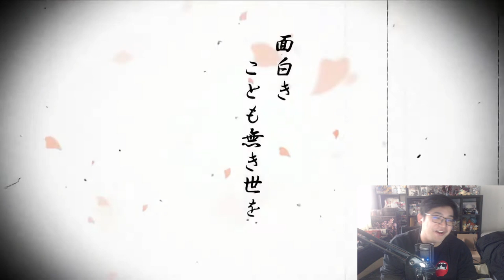Takasugi Shinsaku is Chaldea Boys Collection 2023's Servant!!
[PARTNERS]
►Card Arena